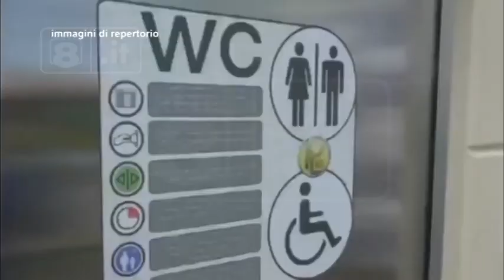Castel di Sangro – Misure di sicurezza all’avanguardia